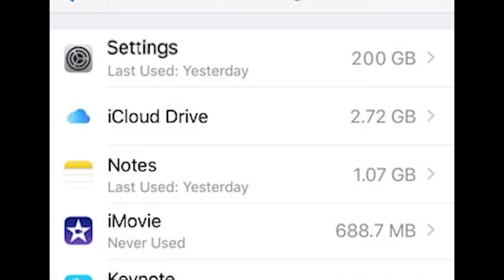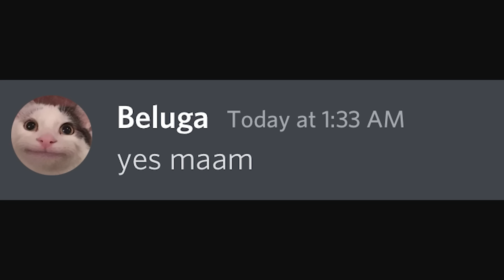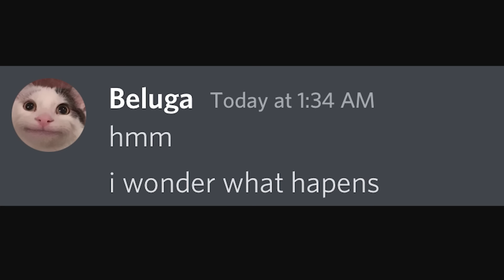Never Delete the Settings App...